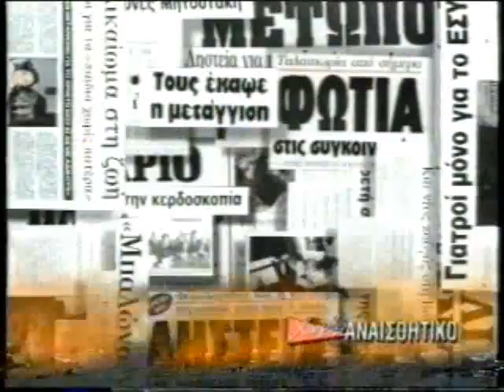ΧΩΡΙΣ ΑΝΑΙΣΘΗΤΙΚΟ 28/05/1996 Μέρος 2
Καλεσμένοι Αλέξανδρος Κατσαντώνης, Βασίλης Βενέτης, Γιάννης Ντάσκας